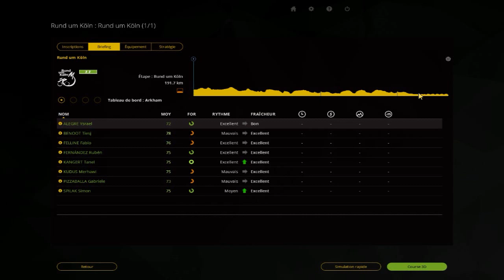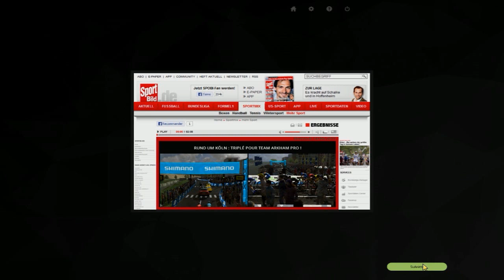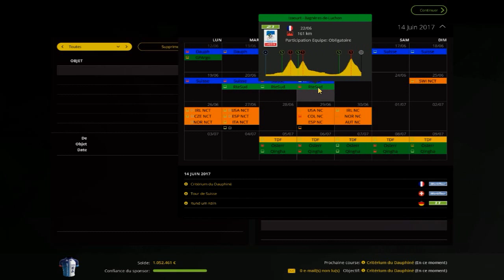PCM 2015 | Carrière suivie | Aeroflot | Ep 63. Rund um Köln.